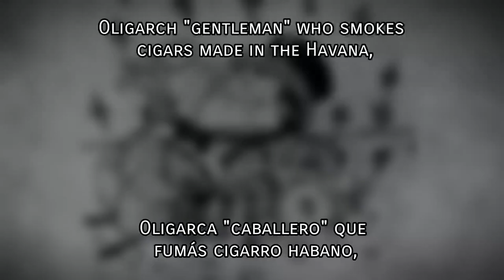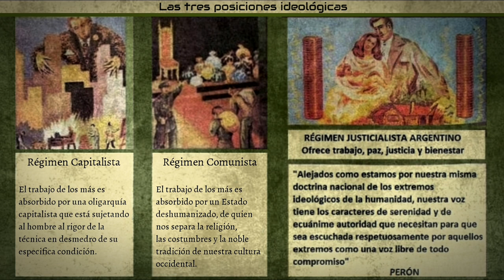Oda a Perón [A los Oligarcas] - Ode to Perón [To the Oligarchs] (Justicialist song)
•Lyrics: (Esp)

Oligarca caballero prototipo de negrero,
que explotaste al obrero sin tenerle compasión,
ha sonado la campana anunciando el nuevo día
para el pueblo que veía en Perón su salvación.

Oligarca caballero que fumás cigarro habano,
que vivís en la abundancia porque sos explotador,
que jamás supo tu mano ni de pico ni de pala,
para vos de entrañas malas sólo queda la prisión.
Vendepatria que entregaste el transporte al extranjero,
que te nutres con dinero del sudor de los demás,
democrático exiliado sos allá en Montevideo,
pero aquí te llaman reo por el código penal.

La Argentina tiene un líder, un patriota esclarecido
que gobierna para el pueblo y se llama Juan Perón,
que por ser hombre derecho con los hechos ha respondido
al llamado de la Patria para el bien de la Nación.
¡Viva Evita! gritan todas las mujeres argentinas.
¡Viva Evita eternamente, nuestra jefa espiritual!,
que en la obra más humana, más cristiana, más divina,
ha luchado junto al líder por justicia y libertad.

Menos pobres, menos ricos, sin mezquinos sentimientos:
es el lema del gobierno hecho carne en la Nación
de este pueblo de argentinos de elevados pensamientos
que jugándose el destino da la vida por Perón

•Lyrics: (Eng)

Oligarch "gentleman" parasite prototype,
who exploited the worker without compassion,
The bell has rung announcing the new day
for the people who saw their salvation in Perón.

Oligarch "gentleman" who smokes cigars made in the Havana,
who live in abundance because you are exploiter,
because your hand never knew the pick or the shovel,
for you the only thing left is prison.
Traitor to the country that you gave away our transportation to foreigners,
that you nourish yourself with money from the sweat of others,
you are a democratic exile there in Montevideo,
but here you are called a prisoner by the penal code.

Argentina has a leader, an enlightened patriot
who governs for the people and his name is Juan Perón,
who being a right man with the facts, has responded
to the call of the Fatherland for the good of the Nation.
Long live Evita! All the Argentine women shout:
Long live Evita, our spiritual boss!
In the most human, most Christian, most divine work,
she has fought alongside the leader for justice and freedom.

Less poor, less rich, without petty feelings:
it is the motto of the government made flesh in the Nation
of this people of high-minded Argentines
who risking their fate
give their lives for Perón.